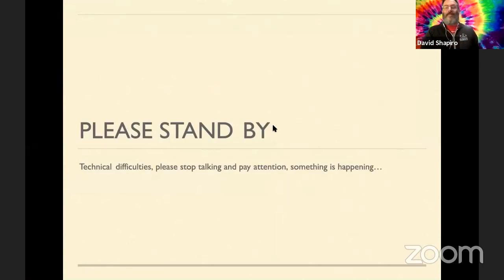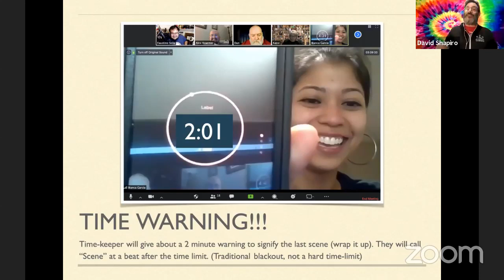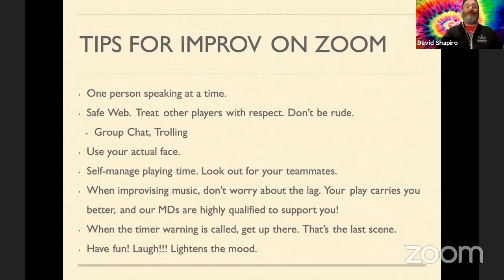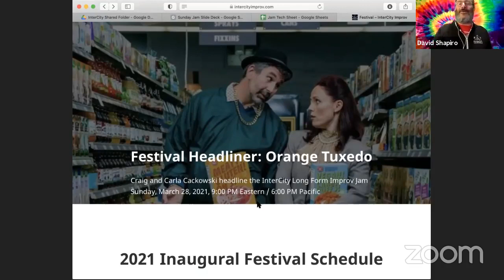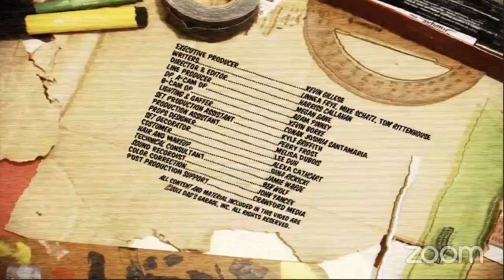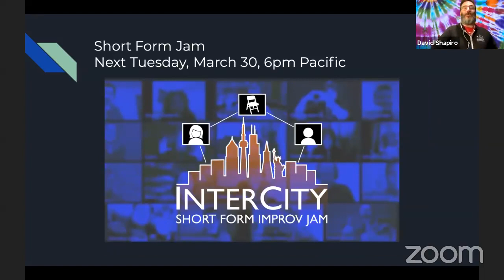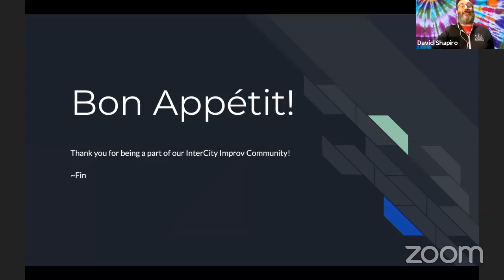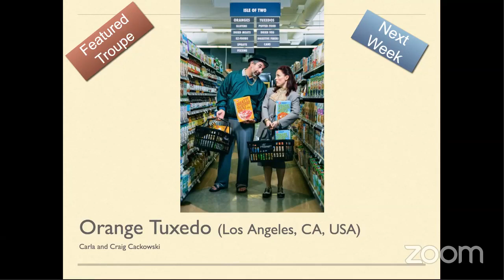InterCity Jam Week 52: Bantam Roosters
Week 52: Sunday, March 21, 2021

Headliner:
Bantam Roosters (InterCity Musical House Team)
Bianca Garcia, Dawn Robertson, David Hepburn, Nick Condon, Brian Sebby, Josh Jenkins, Laura Zaro

With the InterCity Orchestra

by Dad’s Garage
Starring Scott Adsit

MC: David Shapiro (Chicago, IL)
Zoom Tech: Alex Lee (La Cañada, CA)
Line Game: David Shapiro
Musical Director: Michael Olivier (Nevada City, CA)

Set Hosts: Michael Astrauskas, Alex Lee, Michael Wirkowski
Timekeepers: Angell Canez, Michael Wirkowski, Angell Canez
Registration: Michael J. Astrauskas, Michael Wirkowski